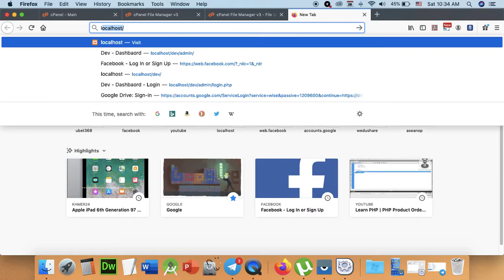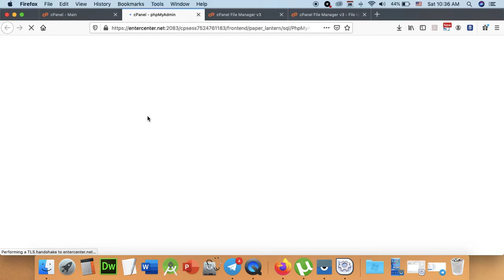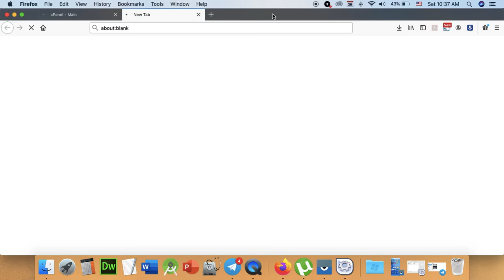Part 177 - Final Project 002